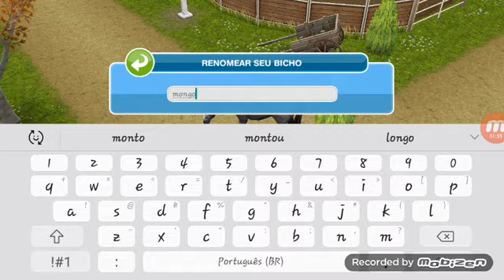Jogando the sims free play legal